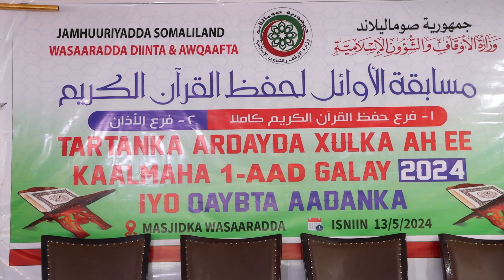Wasaaradda Diinta iyo Awqaafta ayaa Soo gebogabaysay Tartanka ardayda xulka ah ee kaalmaha koobaad